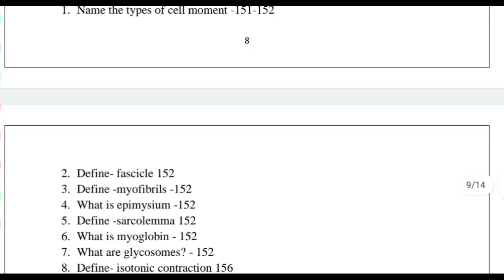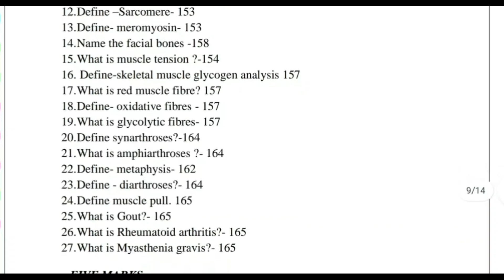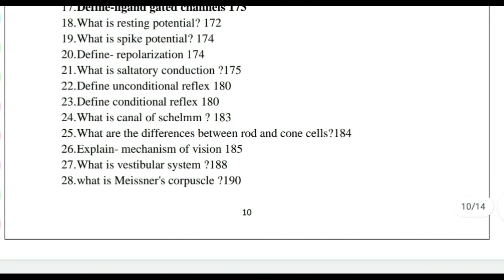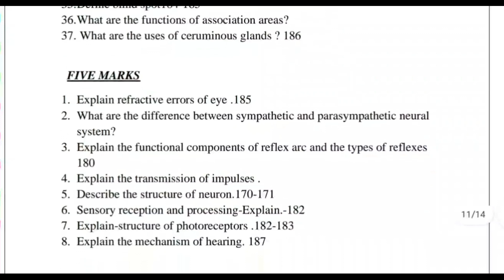11th Bio-zoology important creative questions chapter 9,10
11th Bio-zoology important creative questions chapter 9,10